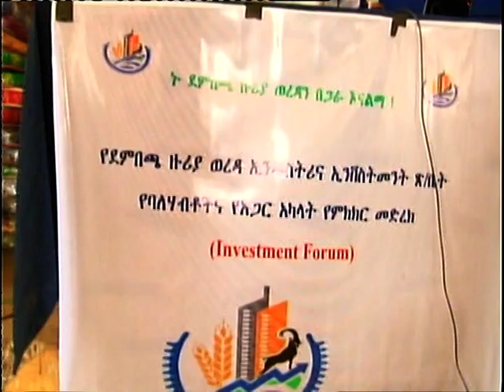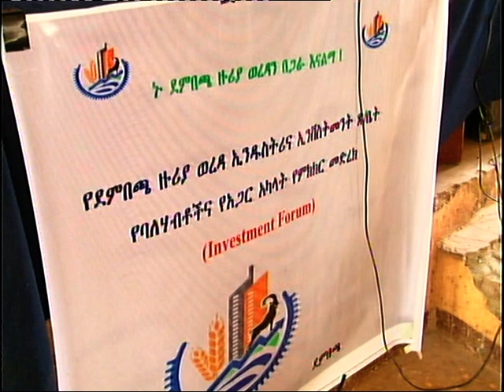ከባለ ሀብቶች ጋር ምክክር